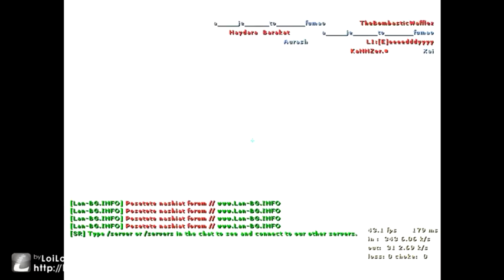341 kills in epic de_nuke cs 1.6 deathmatch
#1 ranked match on gametracker